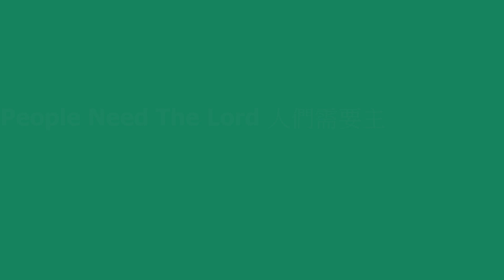People Need The Lord 人們需要主-20230330 十字架-匯集7494-7528-湖邊倒閣枯樹幹-直立-立體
0402 真是上主的兒子（太27:54）受難主日
20230402 棕樹主日//受難主日
經課：詩24:9-10；賽50:4-9a；詩31:9-16；腓2:5-11；太26:14-27:66(或太27:11-54)
始禮文：
啟：時候已到，主說祂要用我們！城門啊！打開！我們要歡然進入！
應：祢是主基督耶穌，我們感謝祢！祢是我的救贖主，我們讚美祢！
啟：人群正在各處集結，於興奮中起行，在讚美中行進到上主的殿；
應：祢是主基督耶穌，我們感謝祢！祢是我的救贖主，我們稱頌祢！
啟：救贖主彌賽亞已降臨！上主之國已臨到，讓我們榮耀我們的王！
應：祢是主基督耶穌，我們感謝祢！祢是我的救贖主，我們頌讚祢！
啟：有人疑惑有人忌妒，有人離棄；但我們慶祝主耶穌榮耀的時刻；
應：祢是主基督耶穌，我們感謝祢！祢是我的救贖主，我們傳揚祢！
啟：救主彌賽亞已降臨！哀傷已得安慰；痛苦已經釋然；罪已得赦！
應：祢是主基督耶穌，我們感謝祢！祢是我的救贖主，我們歌頌祢！
啟：困乏的人、恐懼的人請聽這好消息：世界已是主所統治的世界；
應：祢是主基督耶穌，我們感謝祢！祢是我的救贖主，我們讚揚祢！
真是上主的兒子（太27:54）
一.真是上主的兒子 耶穌基督為主（腓2:11）
      1.人拔我腮頰的鬍鬚；人辱我，吐我，我並不掩面（賽50:6）
      2.說：「我的上主！我的上主！為甚麼離棄我？」（太27:46）
      3.無不口稱「耶穌基督為主」，使榮耀歸與父上主（腓2:11）
二.真是上主的兒子 祂是榮耀的王（詩24:10）
      1.萬軍之耶和華，祂是榮耀的王！（詩24:10）
      2.既有人的樣子，耶穌就自己卑微（腓2:8）
      3.我仍舊倚靠祢；因祢是我的上主（詩31:14）
三.真是上主的兒子 祢是我的救主（詩31:14）
      1.看見地震並所經歷的事，就極其害怕（太27:54a）
      2.在場的人說：這真是上主的兒子了！（太27:54b）
      3.世上萬民你們當以基督耶穌的心為心（腓2:5）
結語：（詩31:15-16）
        我終身的事在祢手中；求祢救我脫離仇敵的手和那些逼迫我的人。求祢使祢的臉光照僕人，憑祢的慈愛拯救我。

誠心所願 您在主基督耶穌裡 闔家蒙恩福
撒該牧師
WeChat ID：We450923Chat